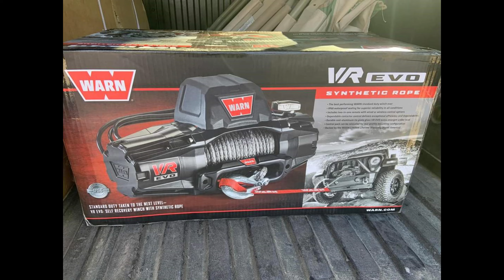An Evolutionary Story of our Tacoma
In this video we showcase the evolution of our truck through pictures we've taken over the last 3 years. Its fun to look back and see where the thousands have went lol are we right?